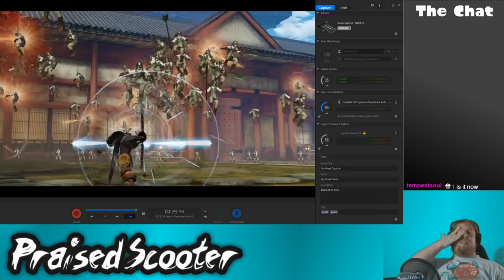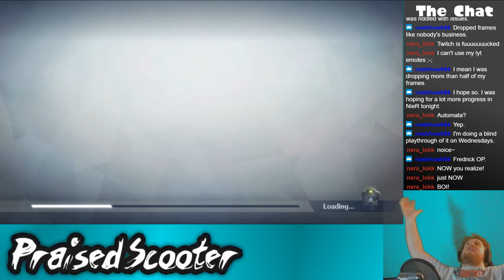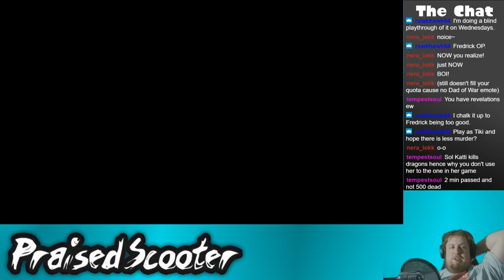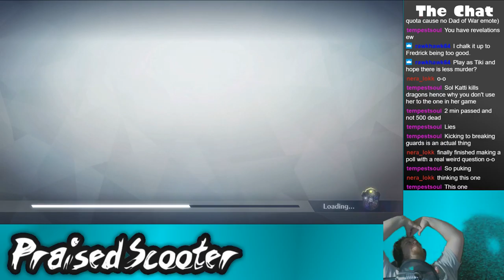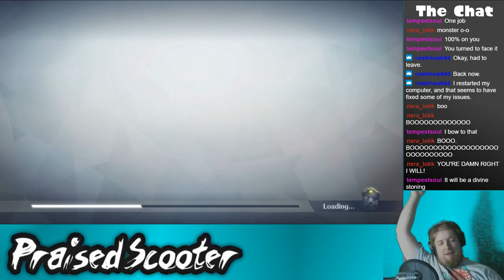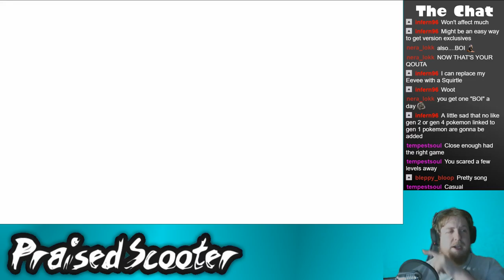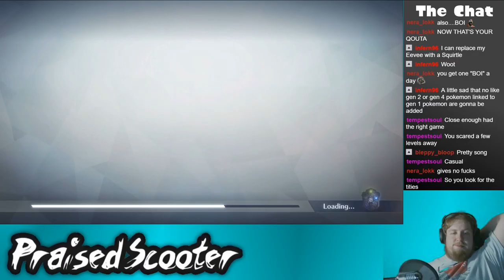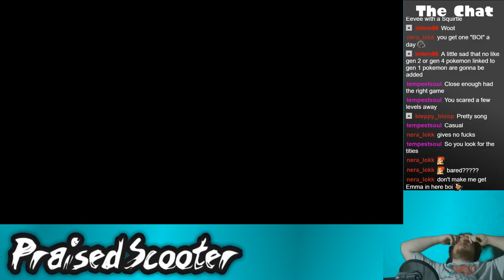Niles' greatest weapon innuendos - 6/3/2018